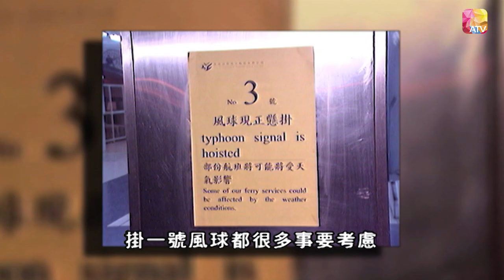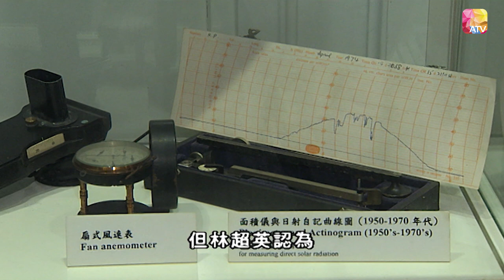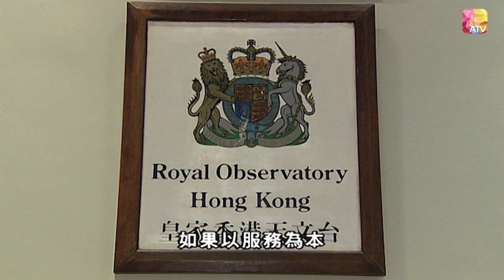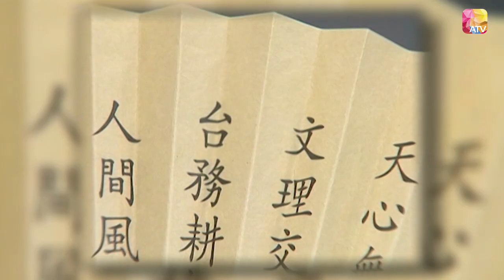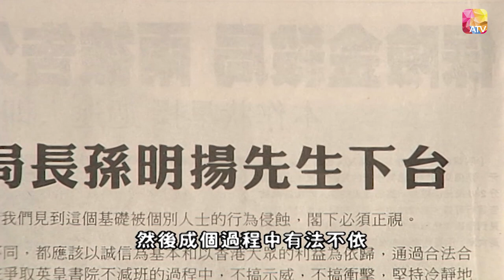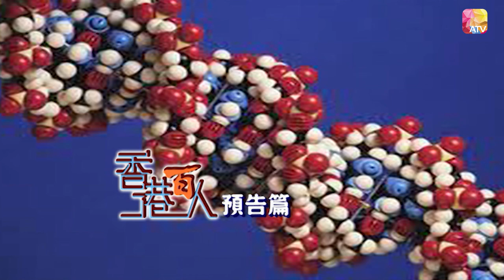林超英《香港百人》36 | Hong Kong 100 VIPs | ATV